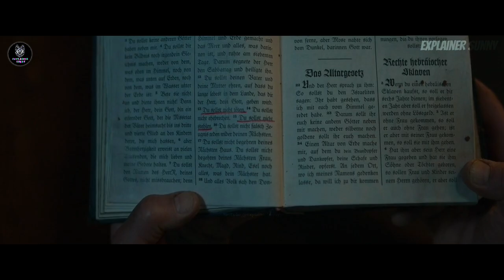Sone Ke Liye Isne Sabko Maar DaLa || Film Explained in || Summerized in हिंदी || Explainer SunnY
Iss Soldier  Ko Marna Impossible Hai || Film Explained in हिंदी/Urdu || Summerized in हिंदी ||